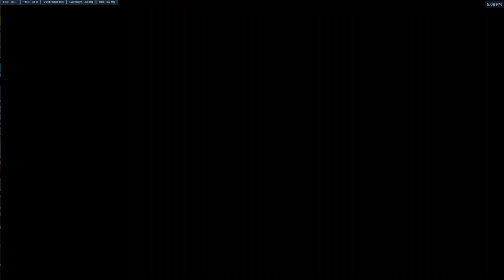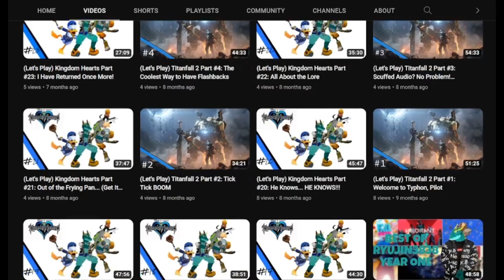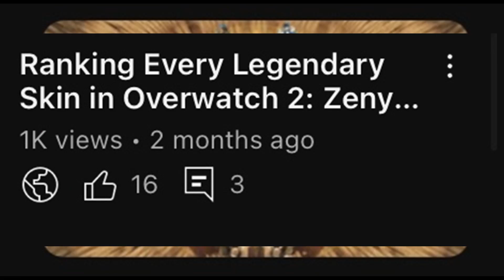i played overwatch 2: battle for olympus so you don't have to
that's right, the Hoard is back in 2023, and better than ever! i've missed making content these past few weeks, but this video is personally one of my all time favorites. the work i put in is above and beyond what i was doing last year, so i really hope i delivered on my promise to make a video i've never attempted before! i'm sorry this got so delayed and pushed back, but now that we're here, this is just the beginning. i can't WAIT to keep making more of the content you guys have been absolutely loving, and you're support means the world to me. i also  have a big announcement that i'll be revealing soon, so stay tuned for that! like, comment, subscribe, share this video, and i'll see you all in the next one; peace!
If you're interested in variety gaming content, you've come to the right channel. I'm Ryujin3838, or just Ryujin! Currently, I play primarily Overwatch 2, but sometimes other games like Fortnite, Smite, and Fall Guys. I'm also doing a couple first time playthroughs of various games, including the Kingdom Hearts series (in its entirety), Titanfall 2, and Spider-Man Remastered, so if any of those interest you, stick around! If you like my content and want to stay up to date, subscribe here, follow my twitter and twitch, follow my tiktok page for clips and bits, or join our discord server to connect with other members of our Hoard, all available by using my linktree below! Thanks for your support of this channel, and I hope to see you in the future! Til then, peace
Socials:
All available via my Linktree right here! Includes my twitter, tiktok, twitch channel, this channel here on youtube, and also a special link that will allow you into our private server, the Hoard Discord!